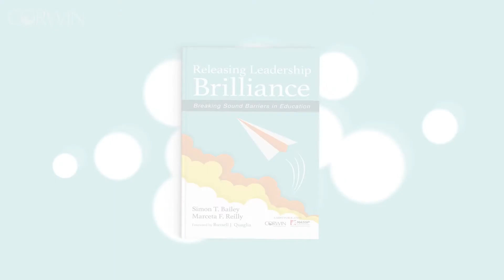Releasing Leadership Brilliance (Extended)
Authors Simon T. Bailey and Marceta F. Reilly demonstrate how the dynamics of flight connect to the dynamics of leadership in their latest book, Releasing Leadership Brilliance.